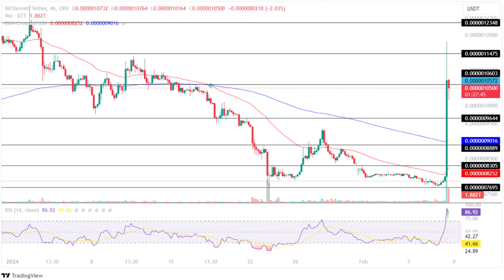BitTorrent(BTT) Price Prediction 2024 /BitTorrent(BTT) News Today/BitTorrent(BTT) Technical Analysis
🚀 Calling all Crypto Enthusiasts! Get ready for an exciting video where we delve deep into BitTorrent (BTT) and its potential in 2024. Here's what you can expect from this video:

💰 BitTorrent (BTT) Coin Price Predictions 2024:
Curious about what the future holds for BitTorrent (BTT) in 2024? We've got you covered with expert analyses and market data to provide insights into the potential future of BTT's price.

📰 BitTorrent (BTT) News Today:
The cryptocurrency world is always on the move. In this video, we'll keep you up to date with the latest news and essential developments related to BitTorrent (BTT). Stay in the know about what's shaping the crypto landscape.

📊 BitTorrent (BTT) Technical Analysis:
We'll take a deep dive into BitTorrent's (BTT) charts, breaking down recent price movements. By examining technical indicators and patterns, we'll identify potential support and resistance levels, helping you understand the trajectory of BitTorrent (BTT).

Thank you for tuning in, and enjoy the video! 🚀📊📺🌟